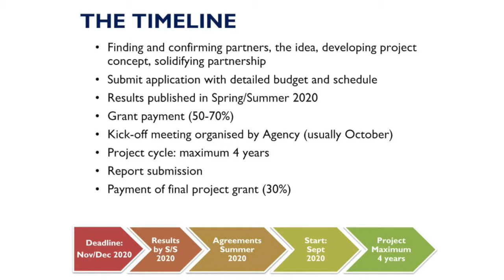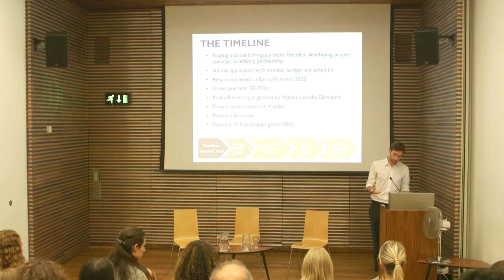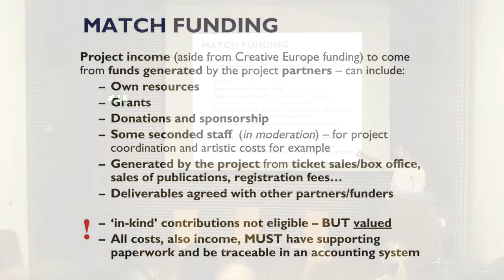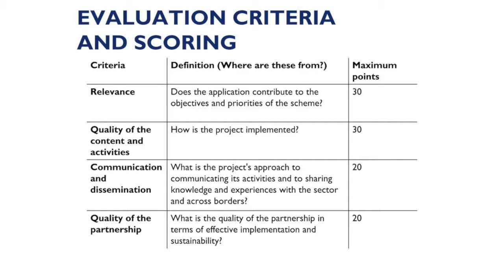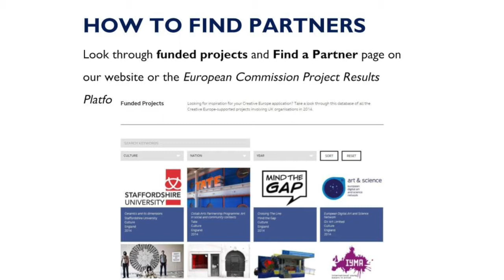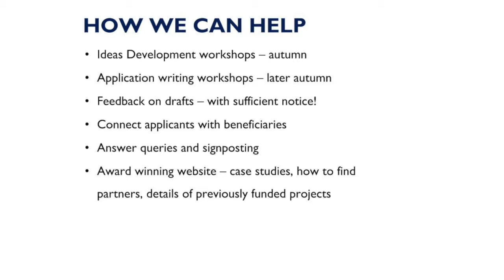Creative Europe Culture Information Seminar 2019 - Christoph Jankowski on Cooperation Projects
Christoph Jankowski, Head of Culture for Creative Desk UK - England and Culture Advisor gives advice and tips for UK organisations thinking of applying for Creative Europe Cooperation Projects funding, such as how to find European partners.